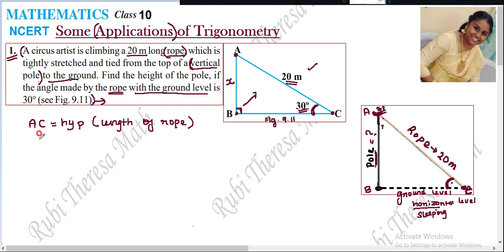NCERT_CBSE_10TH_SOME APPLICATIONS OF TRIGONOMETRY_Exercise 9.1_ 1st sum